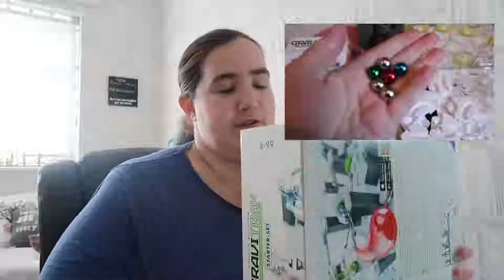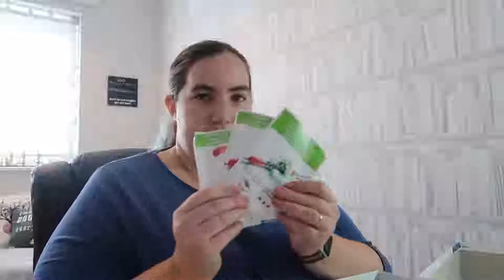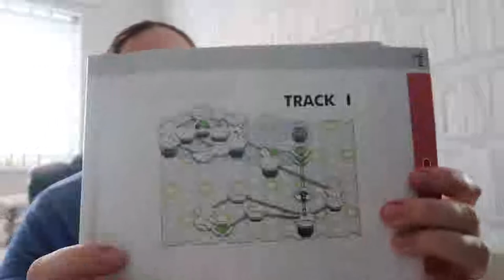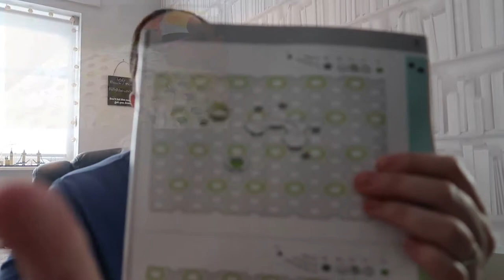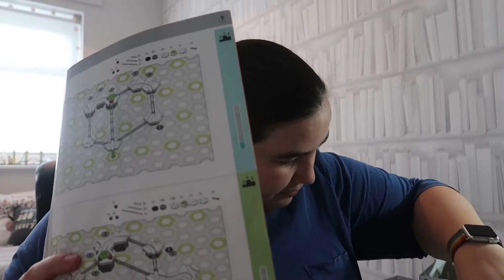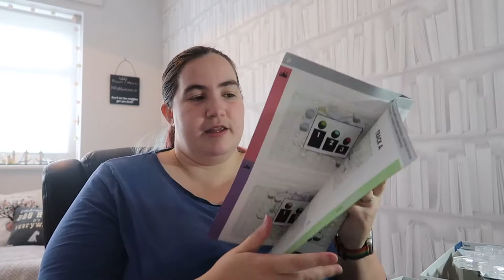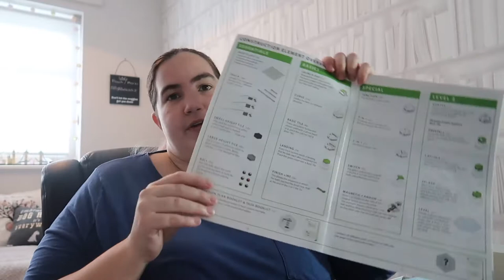GraviTrax! An in-depth review - Mama Geek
An in-depth video review of GraviTrax Starter set, Hammer Expansion pack, Catapult Expansion pack, and Magnetic Cannon Expansion. We were sent these to review on our blog, and chose to do a video review too!

To purchase GraviTrax:
Starter Set
Magnetic Cannon